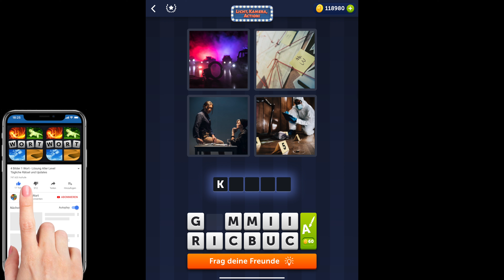4 Bilder 1 Wort - Licht, Kamera, Action! - 11.03.2022 - Lösung Tägliches Rätsel - März 2022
4 Bilder 1 Wort Lösung Tägliches Rätsel + Tägliches Bonus Rätsel Licht Kamera Action März 2022